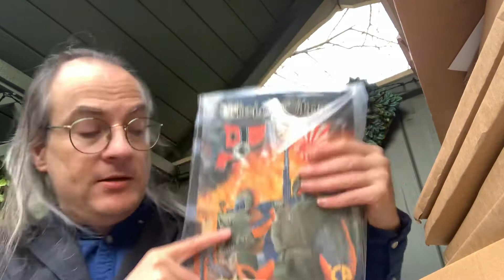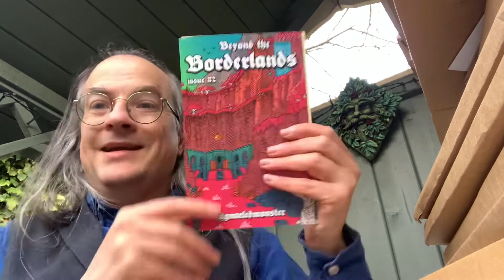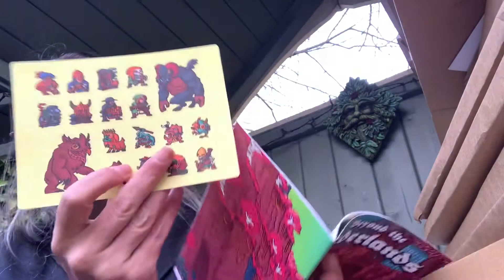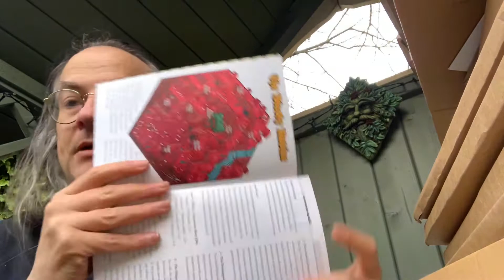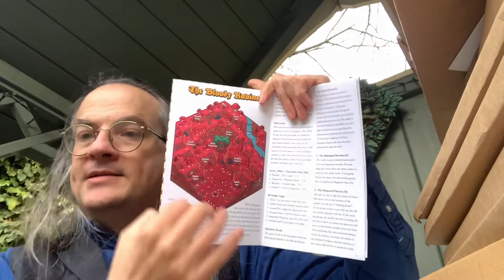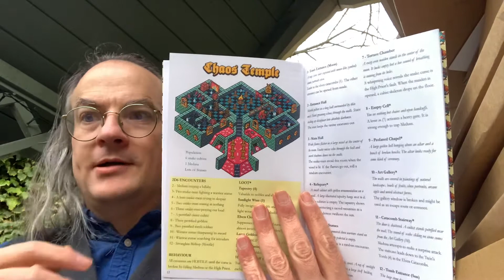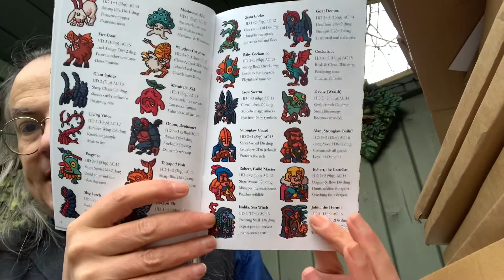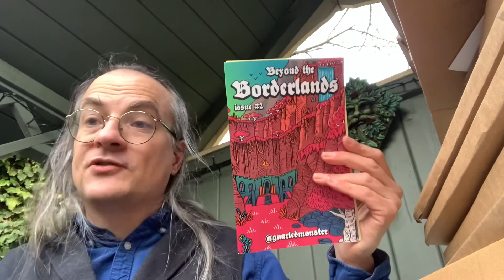Unboxing in the Nook: Beyond the Borderlands #2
An unboxing of Beyond the Borderlands, Issue #2, an Old School Renaissance fanzine by @gnarledmonster and published by Swordfish Islands.